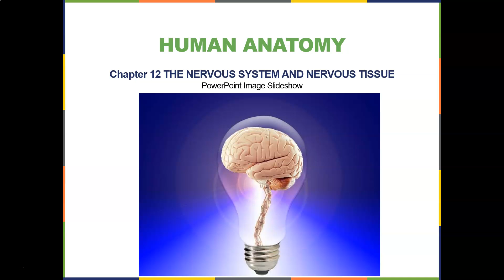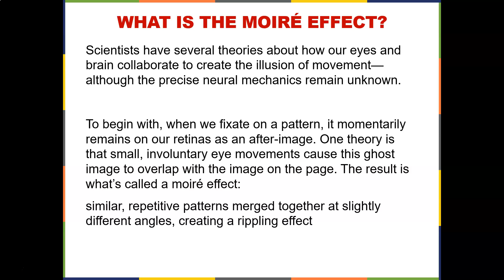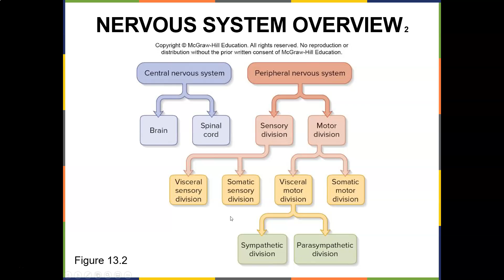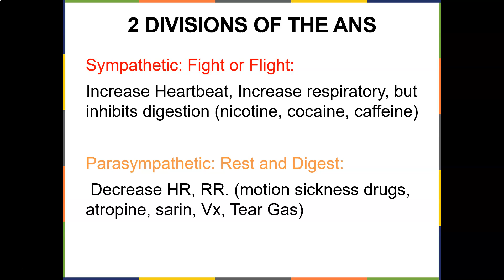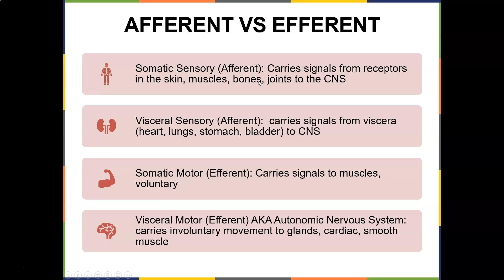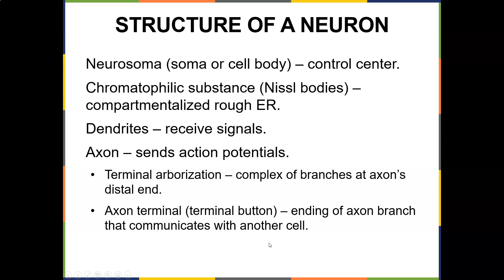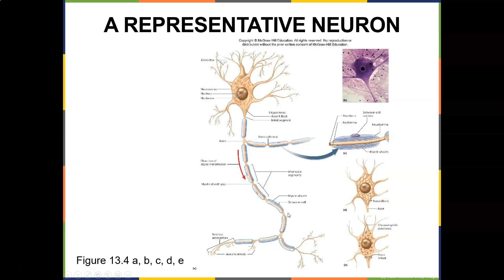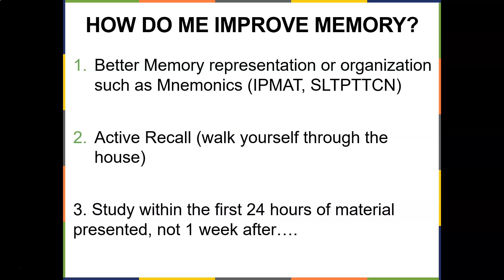Human Anatomy Chapter 12 Nervous Tissue P1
This lecture will focus on Nervous Tissue and Chapter 12.  We will discuss CNS vs PNS, Somatic vs Autonomic, Myelin, Neurons, and Glial Cells.